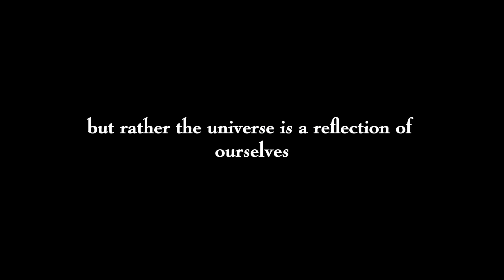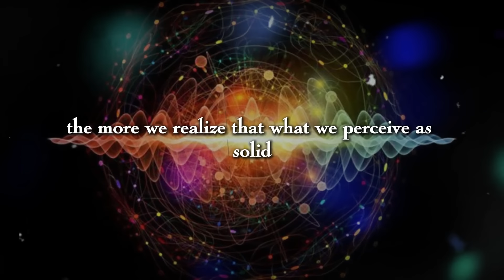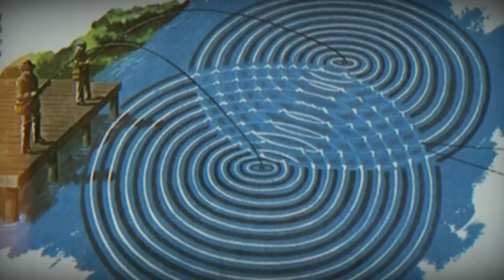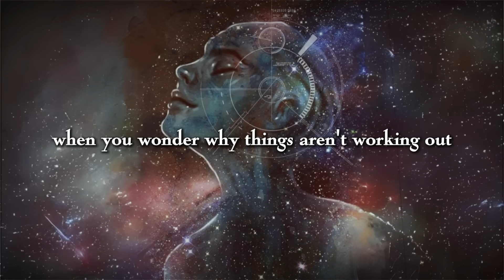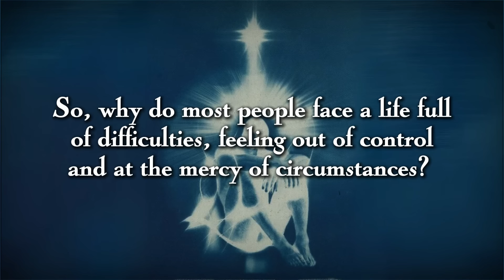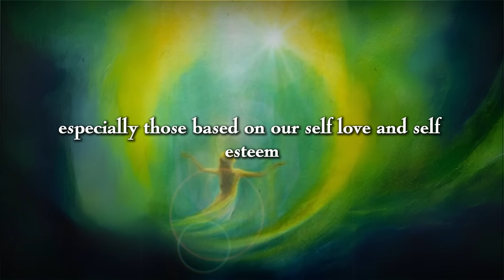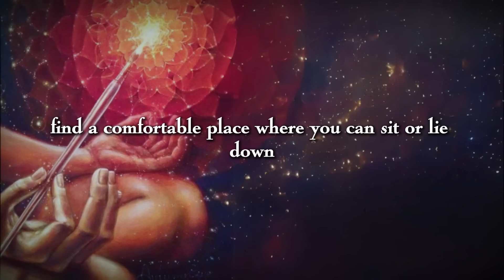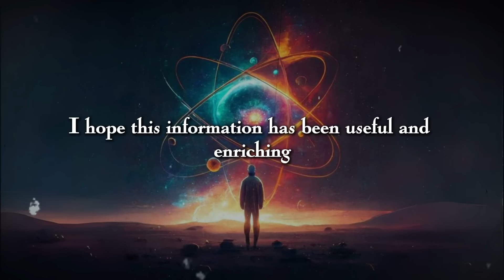When Nothing Works, DO THIS! And the Universe Will Obey YOUR DESIRES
Once you know this formula, Nothing can stop you.
In this video, we will dive into this fascinating idea that connects science, consciousness, and spirituality. We will explore the true nature of matter and reality itself, approaching it from different angles.
We’ll see how, by accessing the quantum field through our consciousness, we can alter the vibrational energy that we perceive as matter and, consequently, transform our reality.
Additionally, we’ll examine the powerful role that our subconscious mind plays in the reality we experience. We’ll discover how, through specific techniques, we can reprogram these subconscious patterns to create a life more aligned with our desires.
And not only that, we’ll also explore how, by modifying our brain waves and using visualization, we can directly influence the quantum field, shaping and transforming reality in our favor. At the end of the video, you’ll find a practice that you can perform to achieve this.

Some ideas are inspired by the teachings of  Bruce Lipton and Joe Dispenza.